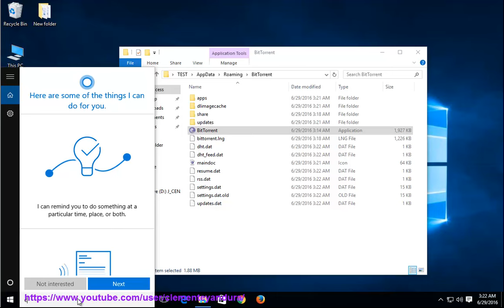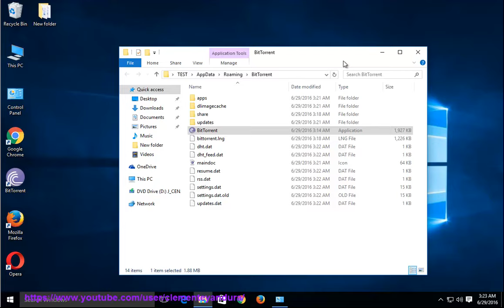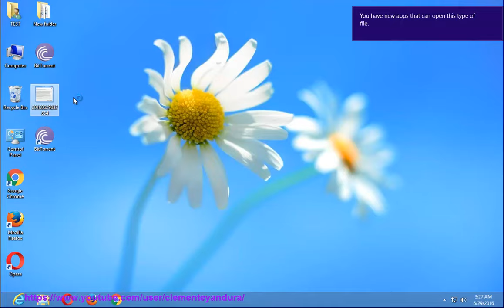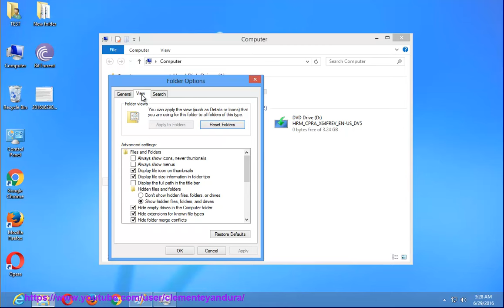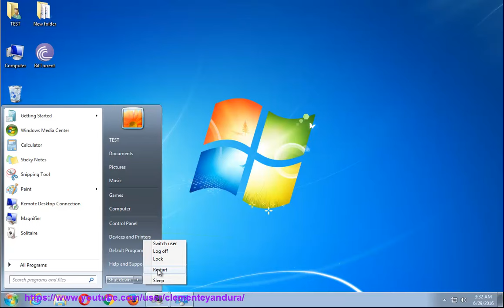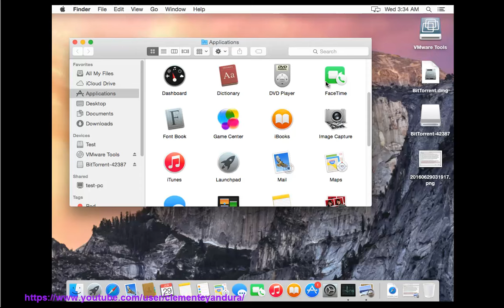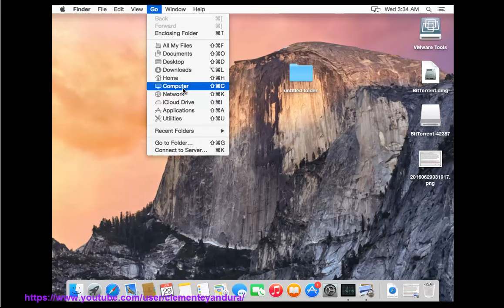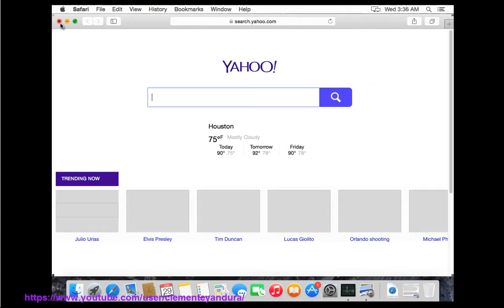How to Uninstall BitTorrent 7.9 Windows 10/Mac?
Mission: Uninstall BitTorrent 7.9
Info: This vid from computer expert shows you: how to perform the uninstall process manually, and get the job done effectively using this best uninstall tool@ for FREE!

For Mac users, plz use this top-grade app manager@ instead.